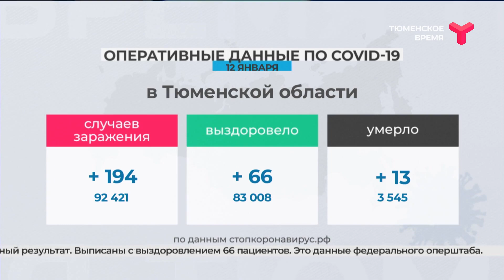COVID-19. Данные на 12 января | Тюмень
Второй день цифры заражений коронавирусом в целом по России пусть и незначительно, но идут вверх. И некоторые эксперты говорят о новой волне пандемии, которая может начаться уже через две недели. За последние сутки очередной прирост по стране — почти 18 тыс. заболевших. Но надо отметить, что тех, кто выздоровел, на 8,5 тыс. больше. 745 пациентов так и не смогли побороть вирус. В Тюменской области скончались 13 человек. Ещё 194 теста показали положительный результат. Выписаны с выздоровлением 66 пациентов. Это данные федерального оперштаба.